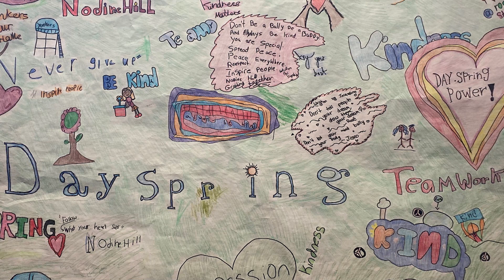2024 Excellence Awards -Shalain Garcia, BA ’07, MA ’09, Cochrane Excellence in Diversity & Inclusion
Since entering the workforce, Shalain Garcia has been a champion of diversity and inclusion, most notably in her current role as a Criminal Justice Policy Analyst and Statewide Race Equity Coordinator for the New York State Division of Criminal Justice Services. In this role, Shalain developed a statewide 3-year plan to address racial and ethnic disparities in the youth justice system. Her dedication to cross-system collaboration and commitment to implementing community-centered strategies has resulted in new, creative programs addressing juvenile justice, gender responsiveness, girls’ justice, trauma Informed practice and healing-centered engagement. She continues to tackle complicated and critical issues to make a difference for young people in New York State and beyond.

ABOUT THE COCHRANE EXCELLENCE IN DIVERSITY & INCLUSION AWARD
Warren R. Cochrane of Saratoga Springs, N.Y., rode the train to the New York State college for Teachers, becoming the institution's second Black male graduate in 1930. An English major, he was active in his class and served as chairman of the Finance Committee. Cochrane had a distinguished career with the YMCA and as a civic leader. While serving at the Butler Street, Atlanta, Ga., YMCA, he organized Atlanta's first Negro Voters' League. He was appointed to a national civil rights commission by President Jimmy Carter. Cochrane received the University's Distinguished Alumni Award in 1978. The award citation noted that Cochrane "has devoted his life to overcoming prejudices by his endeavors in creating and maximizing economic, social and political opportunities for Black Americans and minorities everywhere."